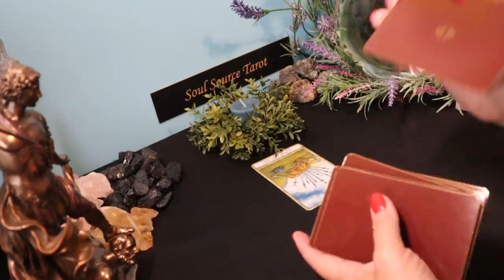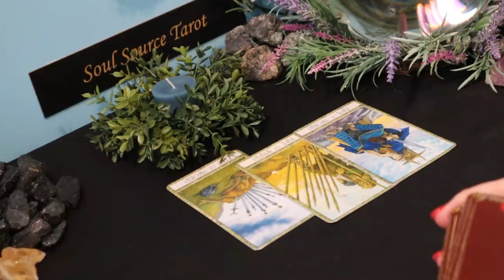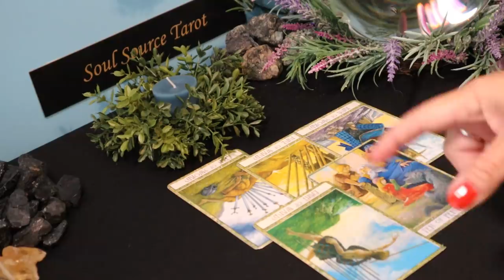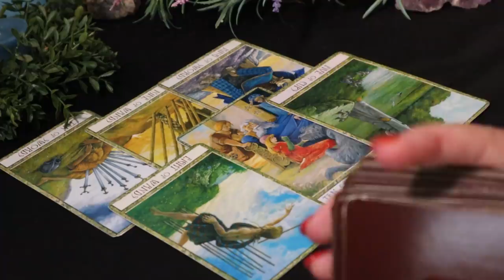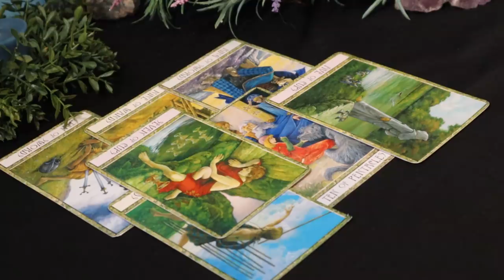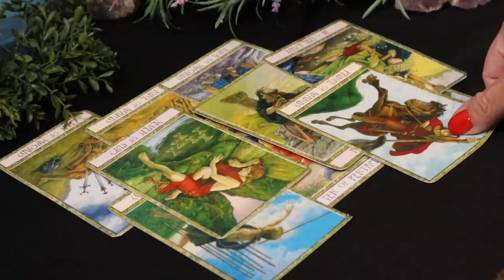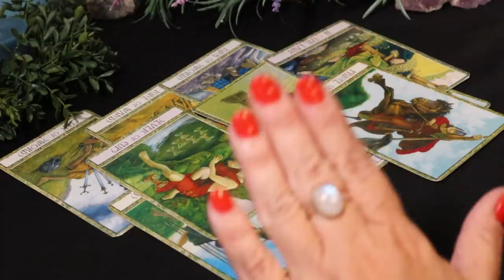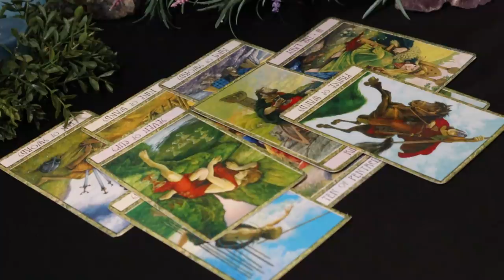The Daily Vibe ~ Change of Heart, Permanent Decision ~ Daily Tarot Reading